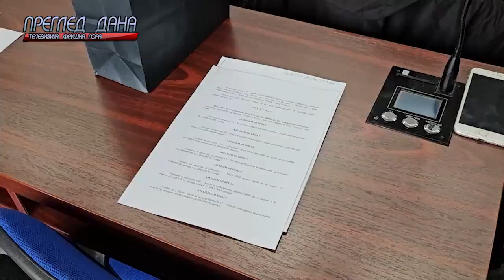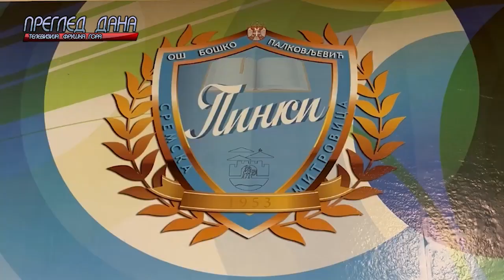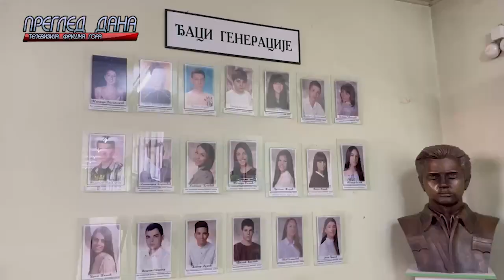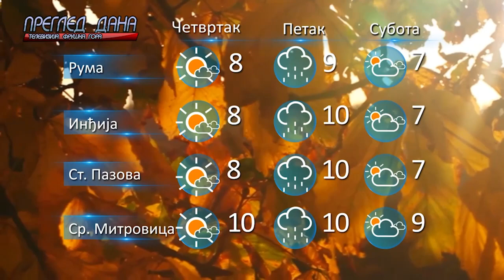PREGLED DANA 2012